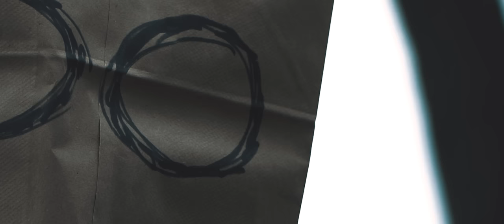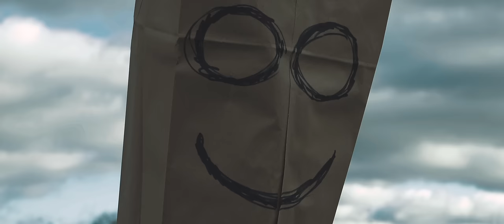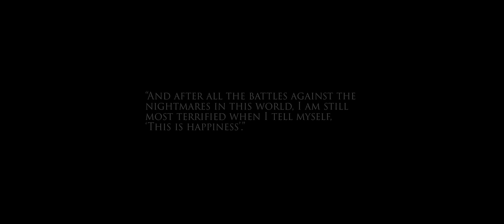Stories Untold - "Happy" (Official Music Video)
Stories Untold's official video for "Happy"! This is the second single off of our sophomore album, "Forever Is a Long Time".

Produced by Undead Media
Directed by Nick Frollo

Actors:
Naya Moreno - The Runner
Bob Kroll - Bad Bag Bob
Jeffery Mullins - Stories Untold's Cinematographer

LYRICS:
If I say I’m happy maybe one day you’ll see,
I hope maybe you’ll be, one day, happy.

I'm 20-some years old and I live alone.
My friends make better runs walking on their own.
And I'm so happy.
I'm so happy for them.

But I'm focused on the thought that I might die alone.
Is there really something more or am I fragile bones?
I'm told that I'll go up to a much better place, but they don't really know that.
Tired every day coming home from work.
Spend hours on my phone 'cause my body hurts.
The house I give my check isn't what it's worth, but isn't that what life Is?

Sick of never knowing when they ask what's wrong.
I grabbed a paper bag and drew a smile on.
Tried to hide my face like it's all ok, but they play make-believe every day.

Try to only feel in an empty room.
Don't say that you're not ‘cause you're crying too.
Wanna take a chance but you never do, so you do what you do.

We're so happy and everything is perfect.
The weather's just so splendid.
Aren't you just as happy as I am?

Speak soft, don’t let it slip.
Let me know that you mean it.
I promise I’ll catch you if you slip up.